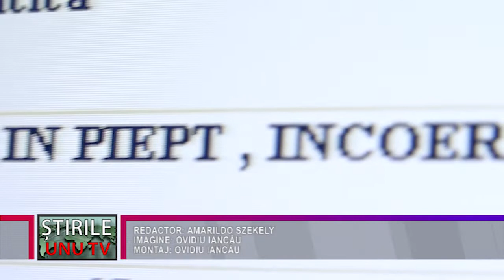11.000 DE SOLICITĂRI PE LUNĂ LA SERVICIUL JUDEȚEAN DE AMBULANȚĂ HUNEDOARA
Pe parcursul anului trecut, pe adresa Serviciului de Ambulanță Județean Hunedoara au venit 80.000 de solicitări de intervenții. Acest lucru înseamnă o creștere cu peste 25% la sută a numărului de intevenții față de anii precedenți, bună parte dintre cei care au solicitat ajutor de la Serviciul de Ambulanță Județean Hunedoara fiind persoane cu simptomatologie de Covid 19.